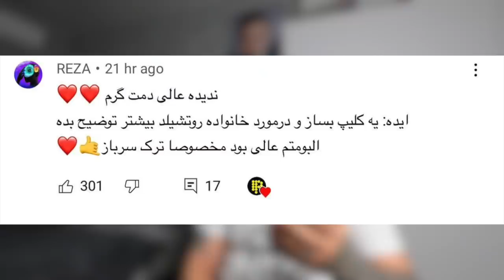Unlucky players ever 😂 بدشانس ترین گیمرهای‌جهان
HUMANITY ❤️